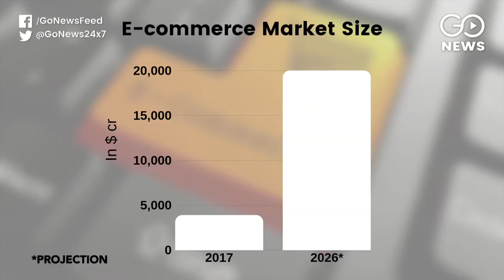e-Commerce Policy For Data Safety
Centre formulates e-commerce policy which protects privacy of data of Indian users and encourages domestic business in the sector